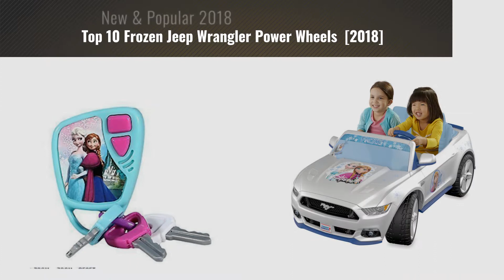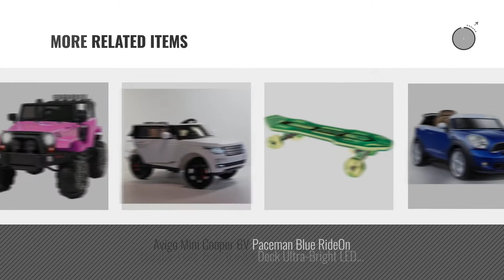Top 10 Frozen Jeep Wrangler Power Wheels [2018]: Power Wheels Disney Frozen Jeep Wrangler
- New! 2019 Black Friday / Cyber Monday Kids Electric Vehicles Deals and Updates.

Black Friday / Cyber Monday Power Wheels Disney Frozen Jeep Wrangler by Power Wheels

Black Friday / Cyber Monday Best Choice Products 12V Ride On Car Truck w/ Remote Control, 3 Speeds, Spring Suspension, by Best Choice Products

Black Friday / Cyber Monday Disney Frozen 4X4 Jeep 6V KT1205 Ride On, Blue by Disney

Black Friday / Cyber Monday Disney Frozen Keys Set Kids Pretend Play Toy Key Ring Anna Elsa W Sound by Discount Party Supplies and More

Black Friday / Cyber Monday Fisher-Price Power Wheels Disney Frozen Smart Drive Mustang by Fisher-Price

Black Friday / Cyber Monday Power Wheels Barbie Jeep Wrangler by Power Wheels

Black Friday / Cyber Monday Power Wheels Barbie, Jeep Wrangler by Fisher-Price